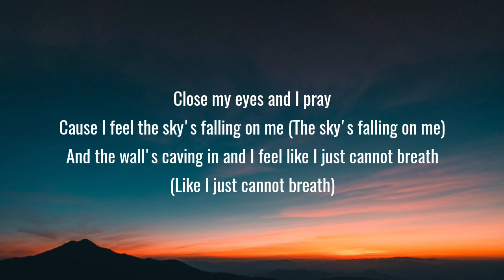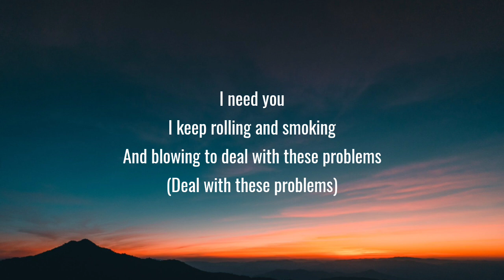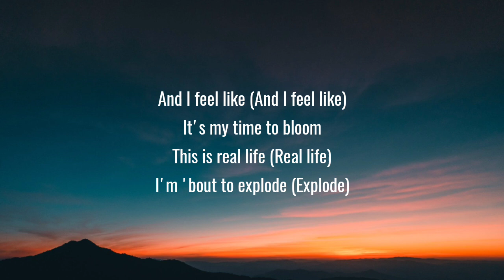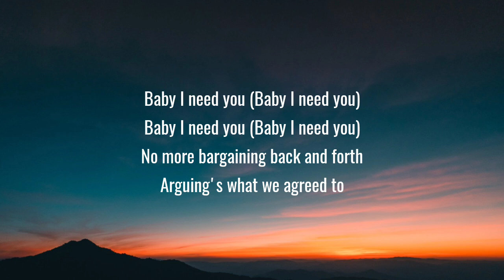Jelly Roll - I Need You (Lyrics)